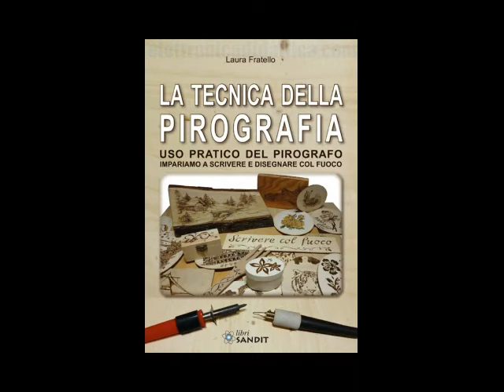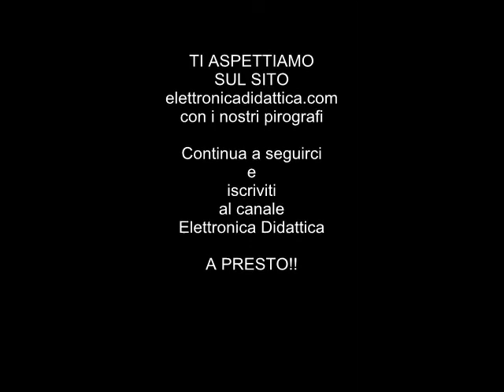Fai da te legno progetto. Ecco cosa si può fare con un pirografo e un legno di betulla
Ecco un progetto fai da te legno con il pirografo. La pirografia tra tecnica e arte. Ecco come usare un pirografo su legno di betulla.